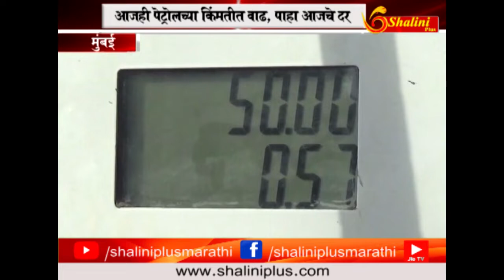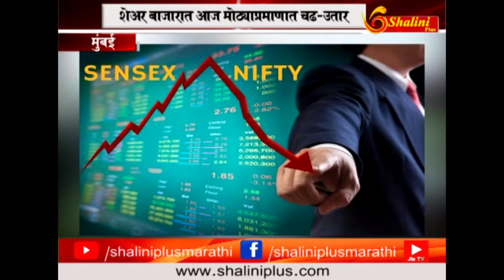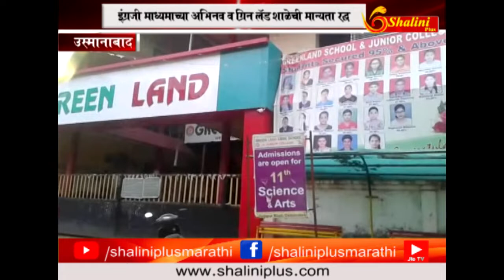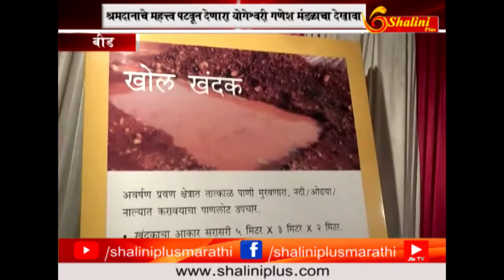चारचे बातमीपत्र २२ सप्टेंबर २०१८